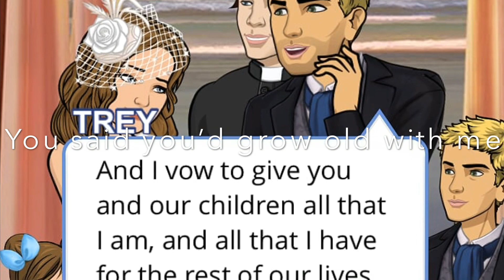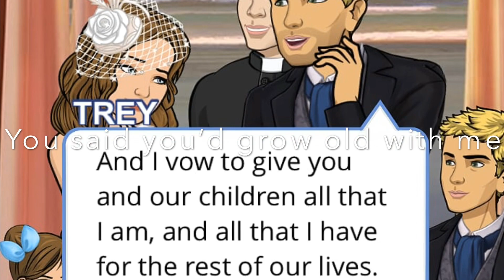You said you’d grow old with me - Trey & Callie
Song; you said you’d grow old with me by Michael Schulte